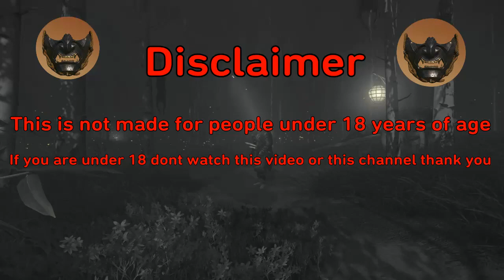Ghost of Tsushima* Gameplay part 3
GhostofTsushima made by Sucker Punch

This I have to be honest most of my 2020 gaming is Ghost of Tsushima I always seems to play this game more then any other game this year and in a way that not a bad thing at all.

At the end of the day if the game is fun and enjoyable to play why would stop playing the game that makes me happy so for me this game is my Game of the Year 2020 and that my opinion ok everyone.
I hope you all enjoy this gameplay video of Ghost of Tsushima Sucker Punch did an awesome job with this game plus free online mode aswell I mean come on this game is great to play for sure.